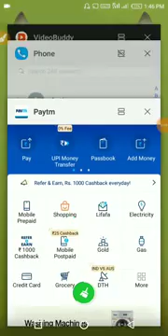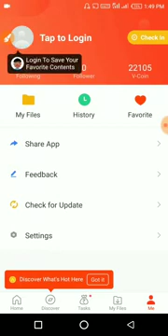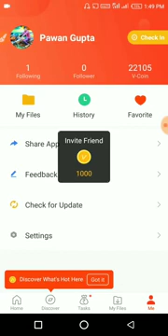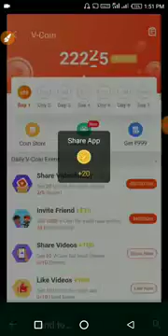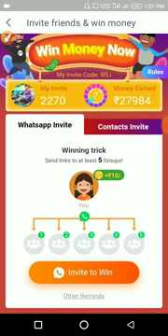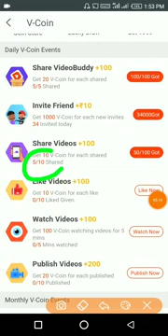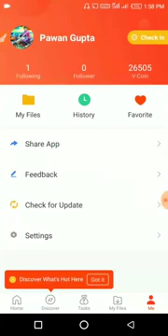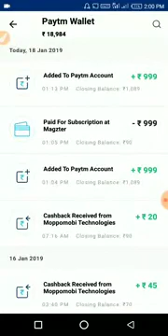Best earning trick